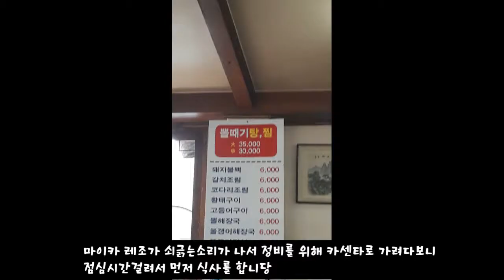마이카 레조 쇠긁는 소리에 놀라서 정비하러 갔어요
이참에 타이어교체도 했네요~